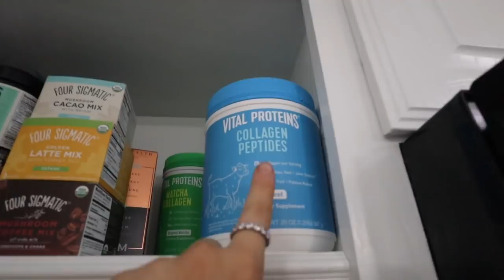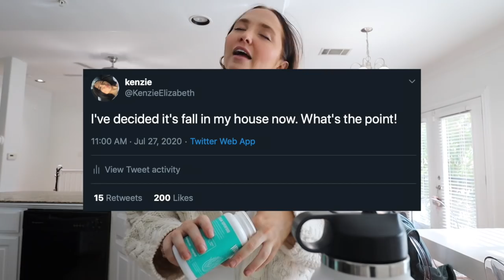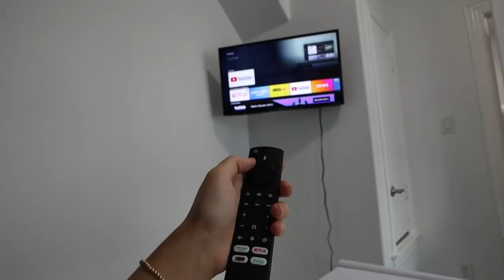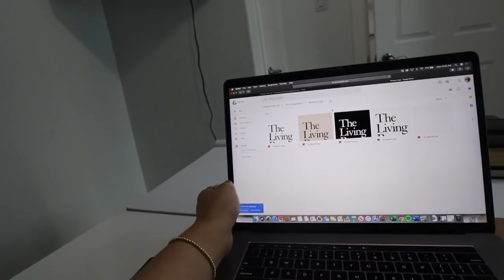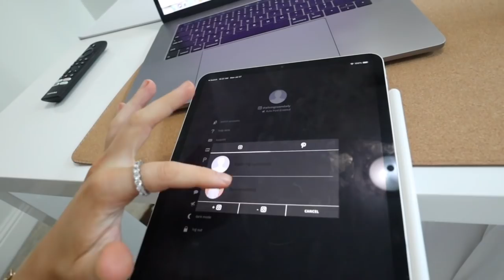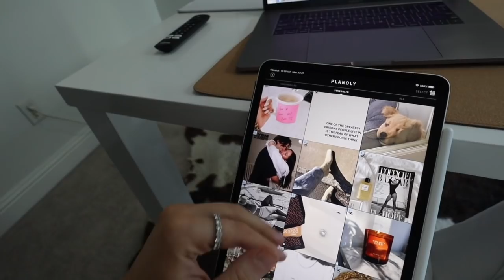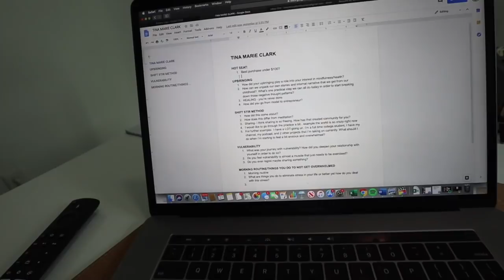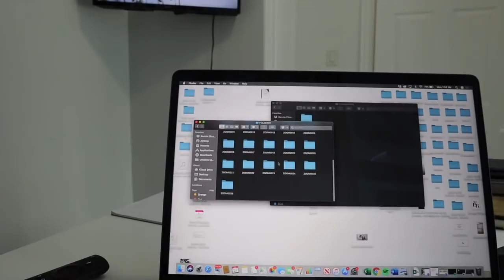WORK DAY VLOG + HOW I MAKE 6 FIGURES AT 22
hope you enjoy this work day in my life + how I make money! enjoy